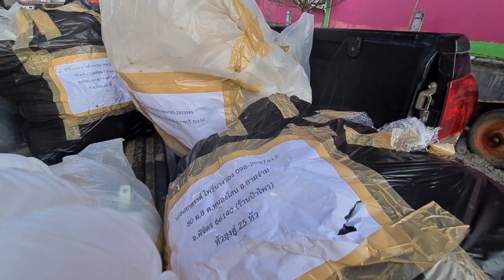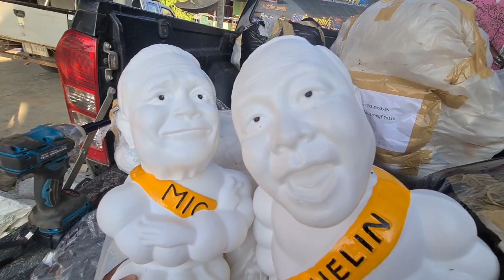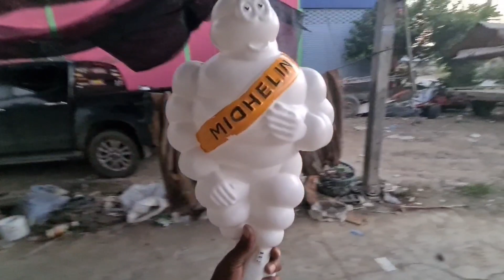สวัสดีพี่น้องประชาชน ชุดแต่งพี่สันต์มาแล้ว จัดตุ๊กตามิชลุงก่อนเลย ใครอยากได้บอกนะ😂